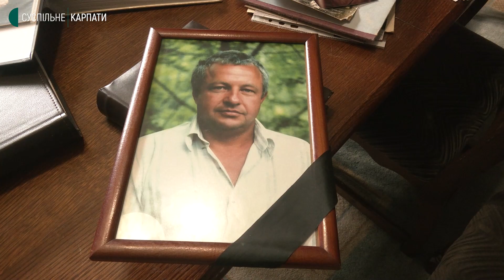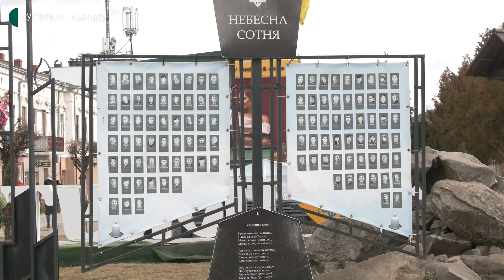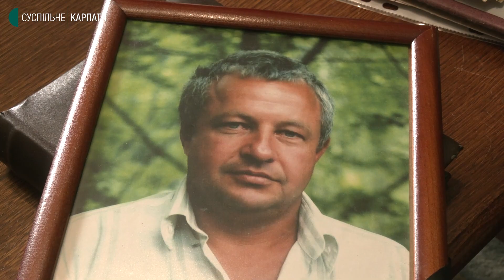"Навчав жити чесно". Історія героя Небесної Сотні з Франківщини Богдана Калиняка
У сутичках із силовиками під час Революції Гідності у січні-лютому 2014 року загинули семеро жителів Івано-Франківської області. До Дня пам’яті героїв Небесної Сотні, який 20 лютого відзначають в Україні, Суспільне розповідає про одного з них — коломиянина Богдана Калиняка.